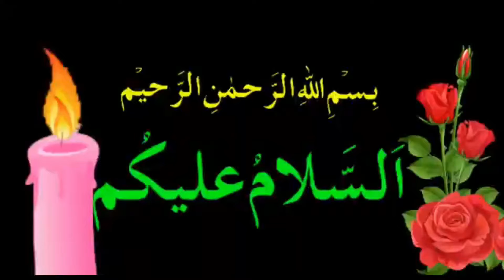Punjabi Movies Actor Harby Sangha Praises Imran Khan-بھارتی وزیر اعظم کو سرعام گالیاں